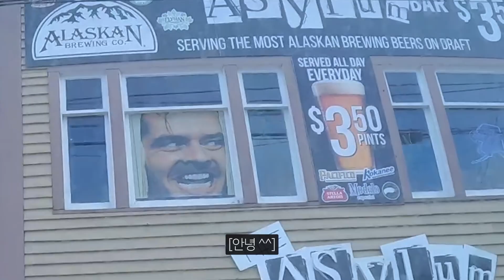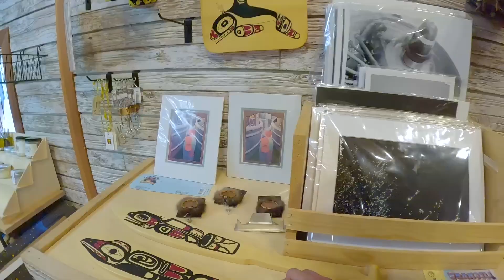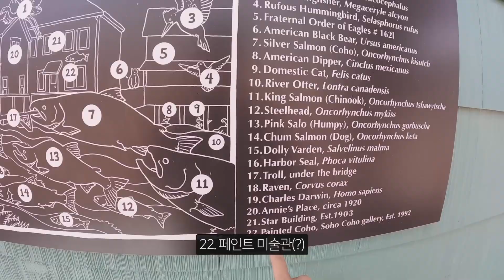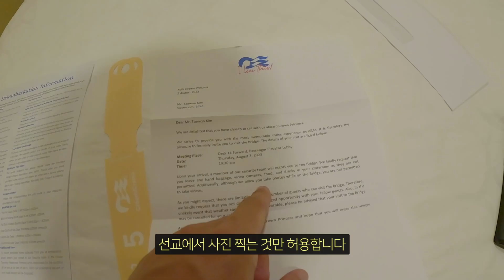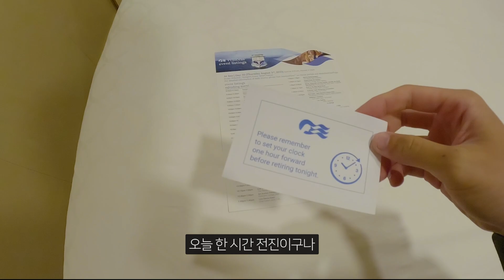알래스카 케치칸, 연어 천국🐟🐟🐟 마을 방문기! [세계여행23]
살면서 가장 많은 연어를 봤습니다 ㄷㄷ

촬영장비 : 고프로 히어로 11 블랙, 갤럭시 S22 울트라
편집 : 맥북프로 14인치, 프리미어 프로
지도: 구글어스